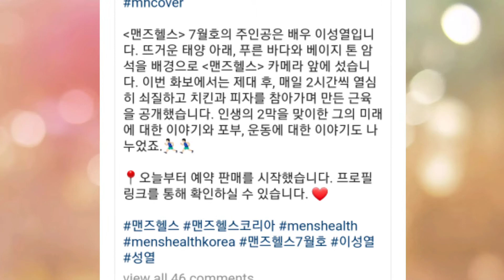INFINITE’s Sungyeol Graces The July Issue Of Men’s Health Korea Magazine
It looks like INFINITE Sungyeol’s hard work at the gym has paid off as he shows off his abs on the July cover of Men’s Health Korea magazine. Over the years, Sungyeol has steadily worked on his physique and has even caught the eye of other idol group members.